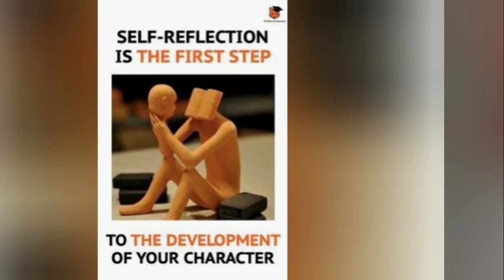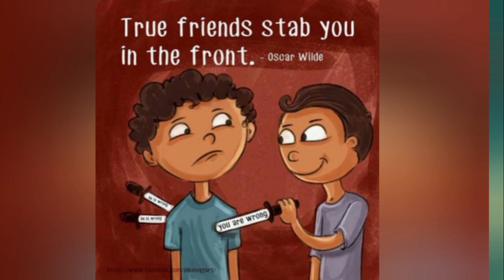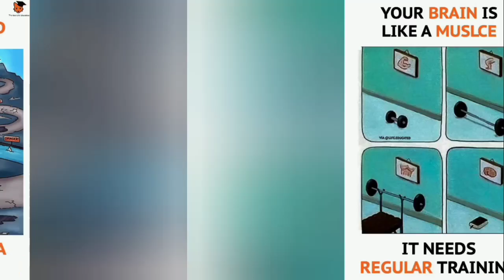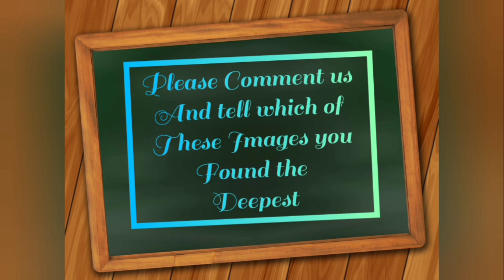Deep Meaning Picture । Motivation Picture | Best Deep Meaning Images and Quotes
Is video me aap best deep meaning picture ke baare me janenge jo bina shabdo ke hi hajaro shabdo ko kehti hain. Motivational Images ki ye ab tak ki sabse best video hai jo aapko awshya dekhna chahiye.
Include - Deep Meaning Pictures , Deep Meaning Image , Motivational Video.